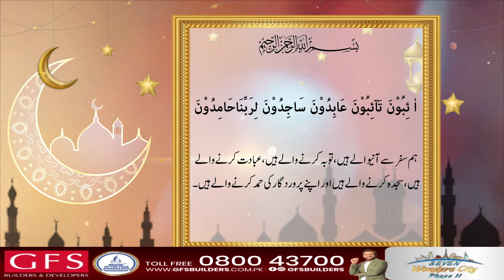Masnoon Duaen | Safar say wapsi ki dua